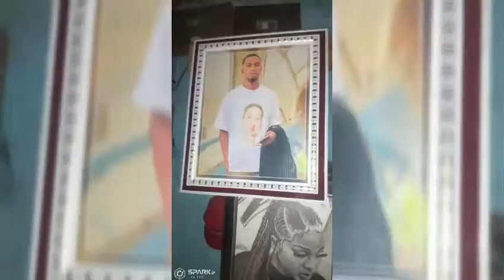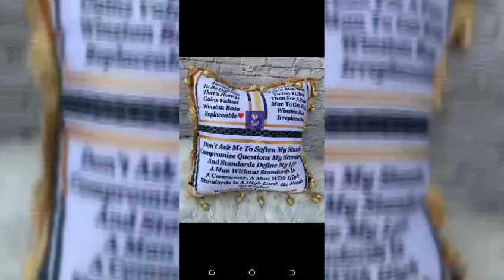The Advert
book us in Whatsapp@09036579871